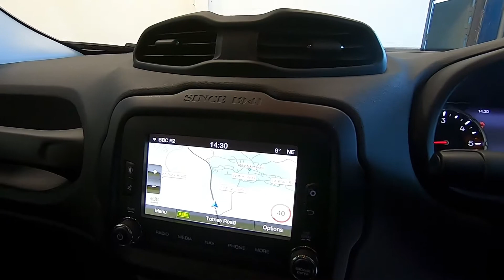JEEP RENEGRADE 1.6 D MULTIJET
SAT NAV, PARKING CAMERA, HEATED SEATS, LEATHER
Great value Jeep Renegade Limited in Glacier silver metallic with full black leather interior in excelent condition throughout. This top specification example comes with all the bells and whistles and with full Jeep main dealer service history at 8k, 13k, 23k & 29k having only covered 32,000 miles. All our vehicles come with 6 months comprehensive, nationwide warranty with options to extend up to 3 years, nationwide delivery options available, flexible finance solutions tailored to meet each individual's requirements.